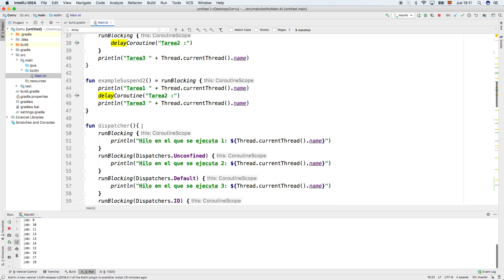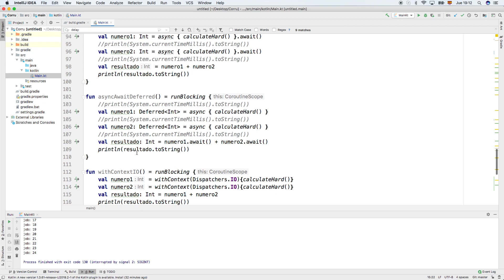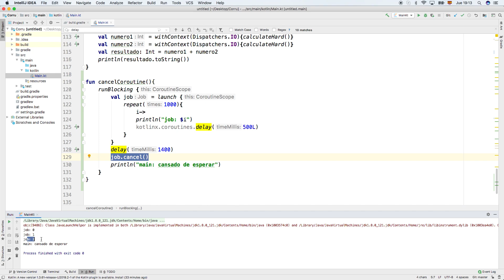Tutorial Coroutines Kotlin Parte 15 Cancel Coroutine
Descubre el potencial de las coroutines de Kotlin en este tutorial de Youtube: